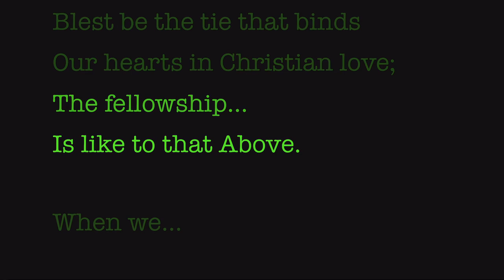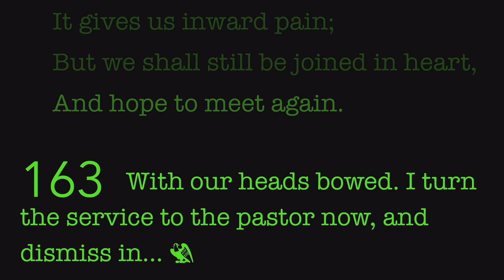I See Them In Visions Beyond The Veil, Brother William Branham